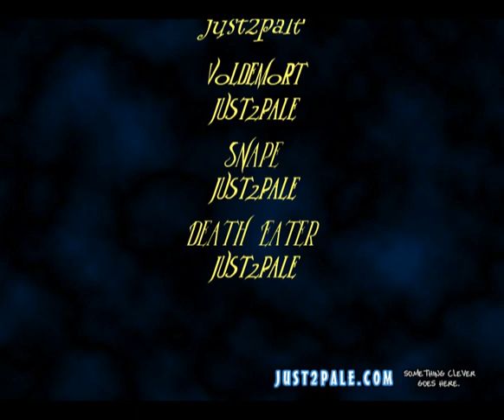Harry Potter and the Prisoner of Sequels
Hello Potter fans I am back again with another one. This one had to have a bit of thought to it to try and make it funny. I found it humorous in the movies there was the big Warner Bros. logo in the sky along with the Harry Potter titles just floating there too. Since the characters can fly on brooms, there had to be a scene where someone ran into the thing and didn't know what the hell it was. I think this came out well.

Hello I'm Drew. I make Flash Animations on my website just2pale.com. Maybe you've seen some of my animations over the years? I've been animating since 2004 so it's possible you have.